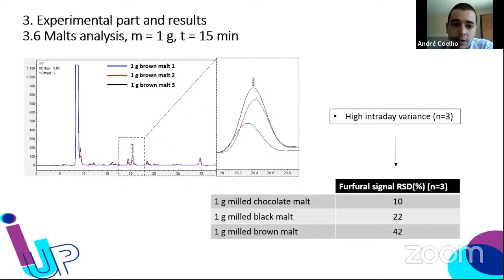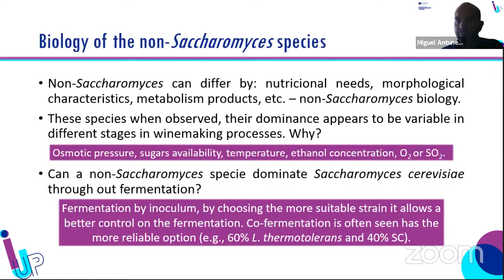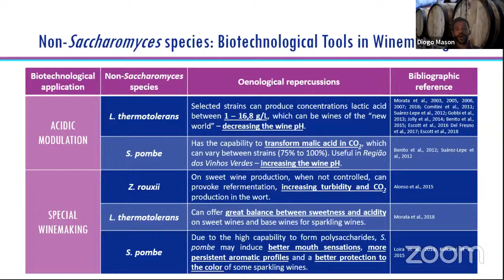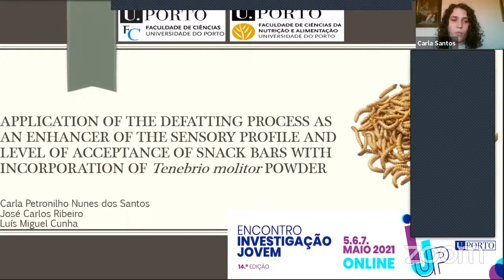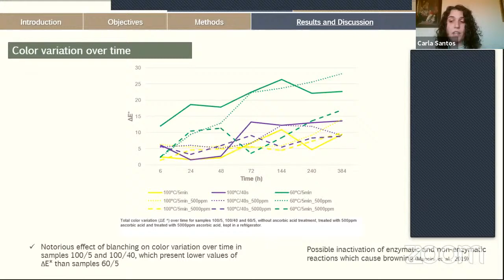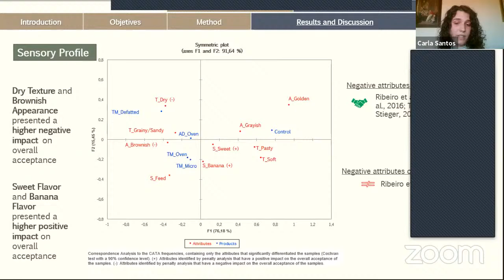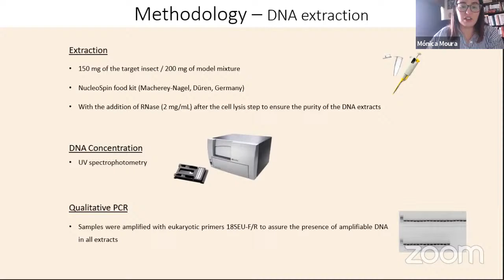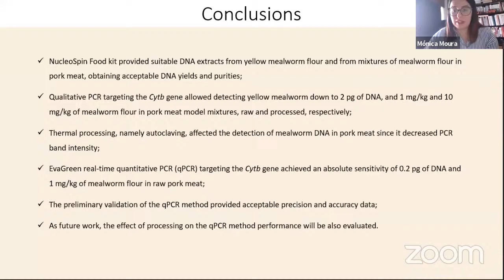IJUP 2021: Dia 1, Manhã / 2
O Encontro de Investigação Jovem da Universidade do Porto (IJUP 2021) decorre de 5 a 7 de maio, em formato online.

Quase um milhar de estudantes de licenciatura e mestrado integrado apresentam mais de 635 artigos científicos, naquela que é a sua primeira oportunidade de dar a conhecer o seu trabalho enquanto jovens investigadores.